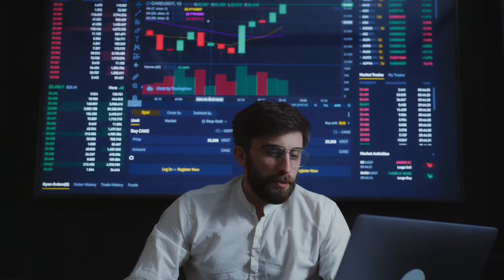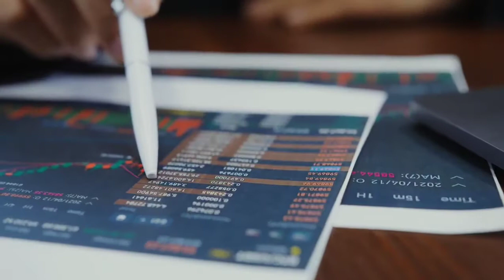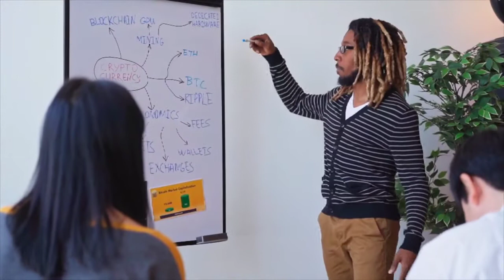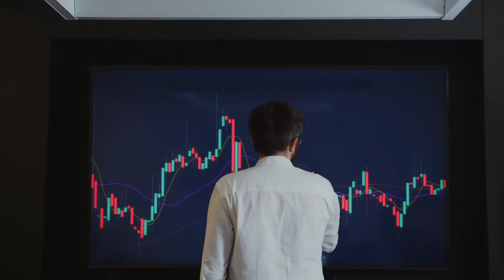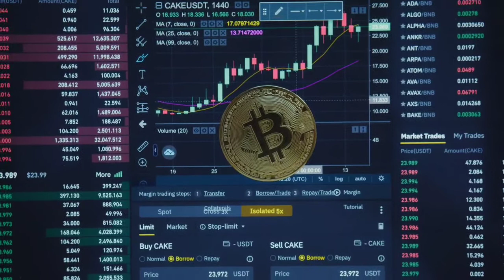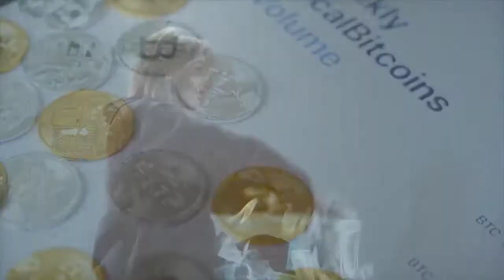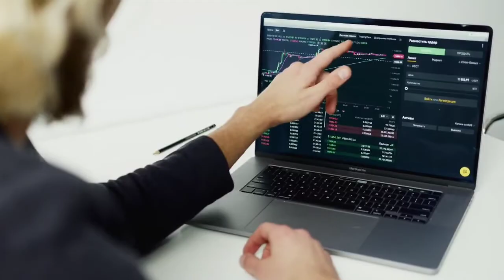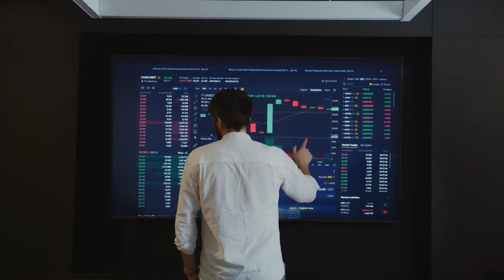Hedera WHY IT WILL 5000%?? - Hedera Price Prediction - HBAR Price Prediction